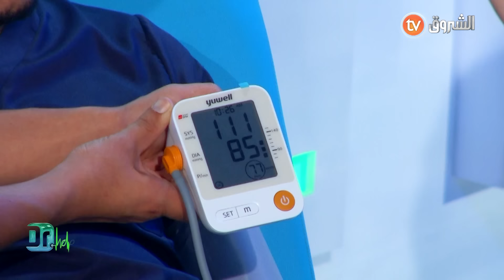تعرفوا الطريقة الصحيحة لقياس ضغط الدم مع الدكتورة حمروش 💉🩹